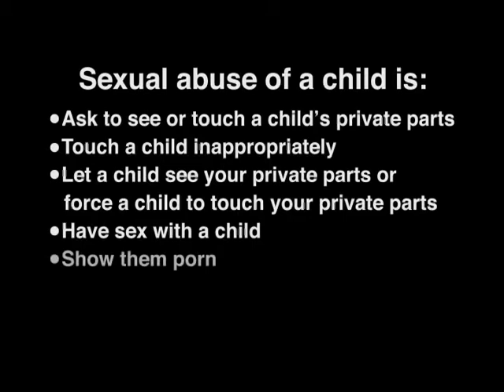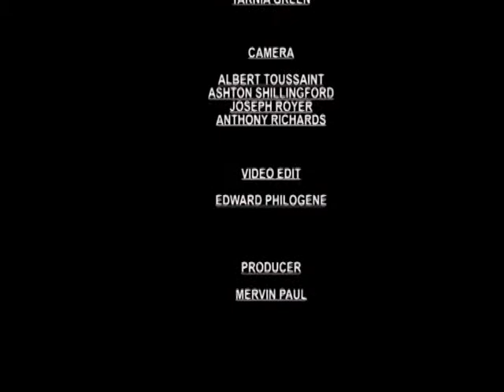GIS Dominica, National Focus for December 11, 2013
National Focus, Wednesday December 11, 2013 with Jarna Hector, Mervin Matthew and McPherson St. Luce